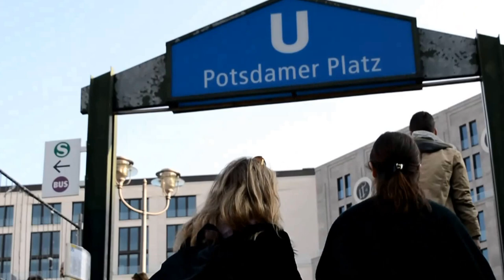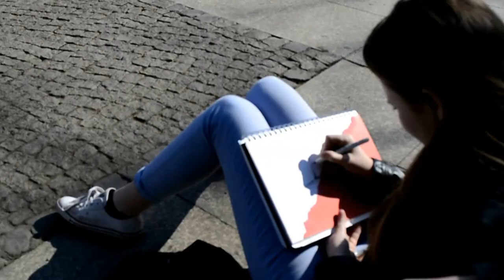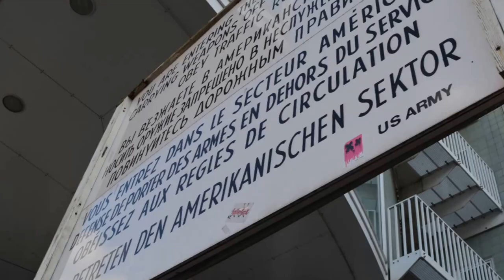Berlin 2016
Art Trip to Berlin in April 2016

Music is not mine : Drop the Game by Flume & Chet Faker and Feel the Love ft. John Newman by Rudimental